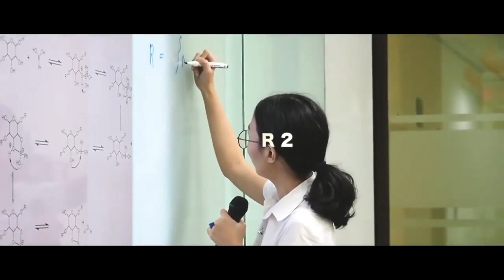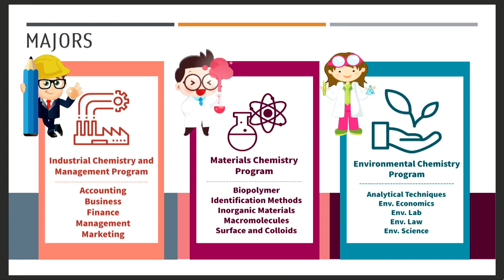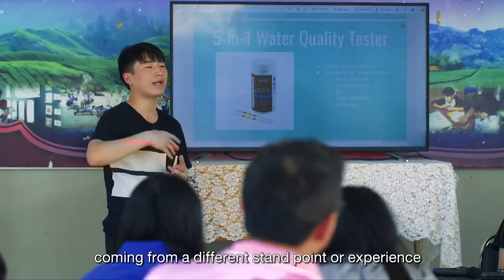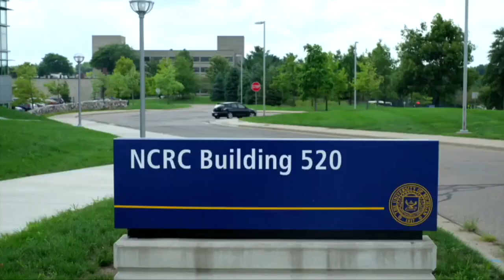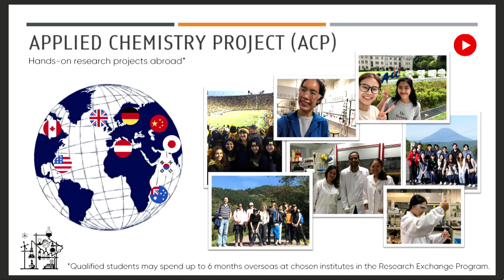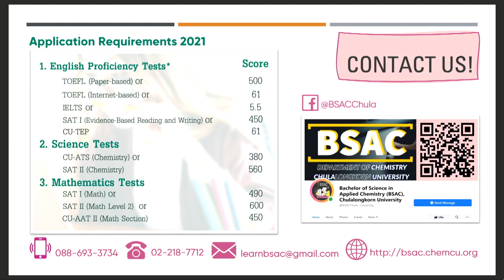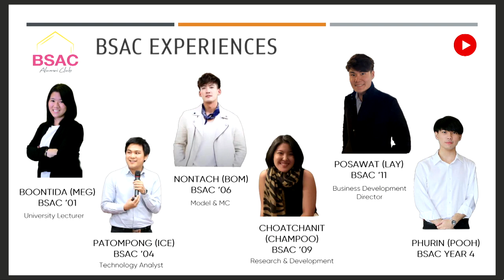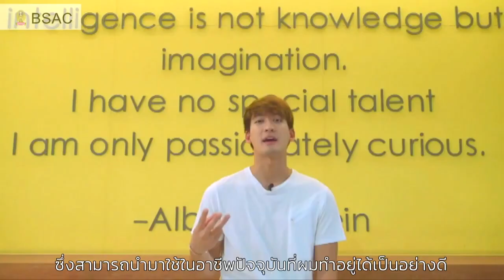BSAC Program: 2021 Virtual Open House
The excellent and innovative applied chemistry program is offered in industrial management, material chemistry and environmental chemistry.